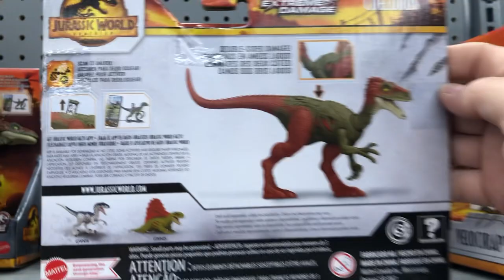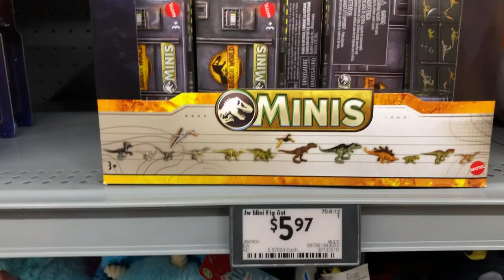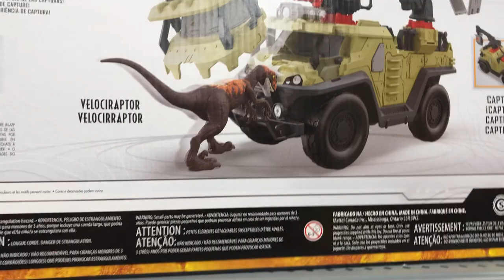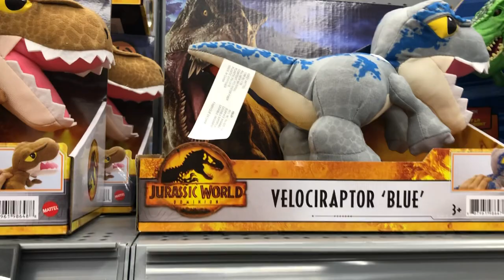Huge Jurassic World Toy Hunt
Spinoceratops
dinorivals
Pteranodon destructasaurs
destruct-a-saur
dinosaurs
microceratus
Jurassic world evolution
mattel 2020
tarbosaurus
dimetrodon
cryolophosaurus
Jurassic park 3
jurassic park ///
Tyrannosaurus rex vs spinosaurus
jp 3
jurassic park three fight scene
velociraptor
pteranodon
toy fair
dinosaur movie
baryonyx
suchomimus
triceratops
theropod
dinosaur battle
dinosaur fight
John hammond
billy Brennan
kenner
hasbro spinosaurus
Terra by battat dinosaur toys
papo dinosaurs
collecta
dinosaur model review
albertosurus
acrocanthosaurs
gorgosaurus
pnso
pnso dinosaur
trex toy
2020 schleich dinosaurs
sarcosuchus toy
spinosaurus toy
prehistoric park
chased by dinosaurs
toy unboxing
dinosaur toy box
dinosaur collection
jurassic park collection
primal attack
parasaurolophus toy
kenner trex
bull rex
thrasher trex
kenner dilophosaurus
1993 toys
classic toys
kenner toys
kenner dimetrodon
kenner
kenner aliens
dinosaur museum
ingens list
2020 primal attack codes
Dino escape
Dino escape E750
Scorpios rex